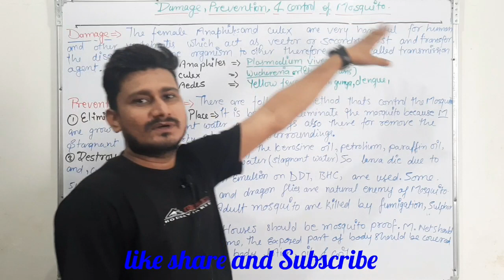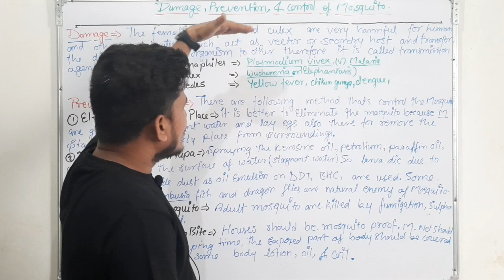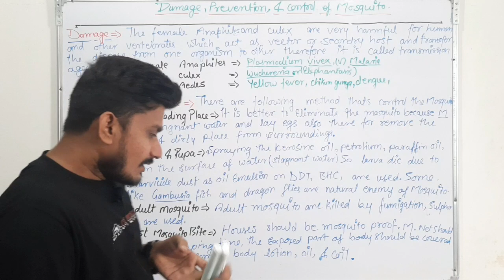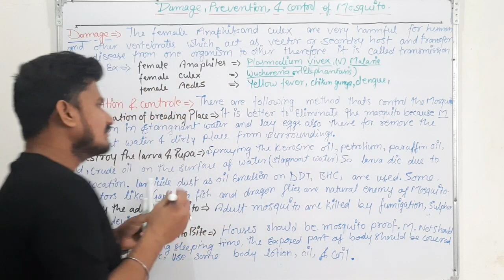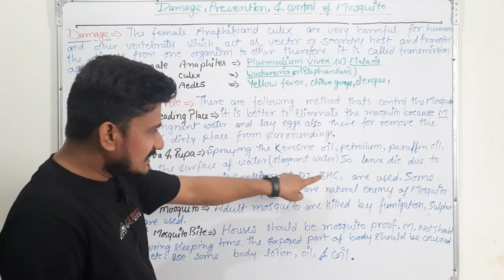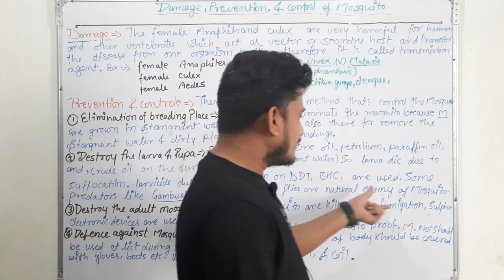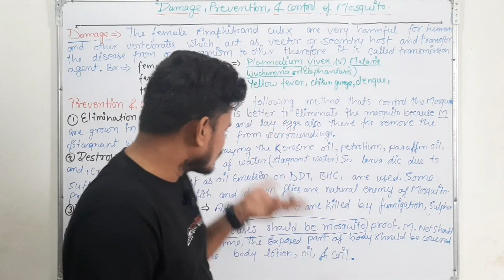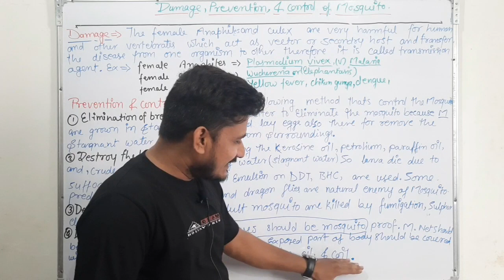Damage Prevention and Control of Mosquito | B.Sc.3rd year zoology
In this video i had discussed about the following topic
Damage Prevention and Control of Mosquito which is for  B.Sc.3rd year zoology student
Damage Prevention and Control of Mosquito for B.Sc.3rd year zoology,damage of mosquito,Prevention and control of mosquito,control of mosquito,Prevention of mosquito,machar ka roktham,machar se hone wali bimari,dengue,malaria,Elephantiasis,anaphiles,culex,aede,plasmodium vivax
mosquito,distribution and classification of mosquito,classification of mosquito,distribution of mosquito,systematic postion of mosquito,mosquito for B.Sc.3rd year,mosquito notes